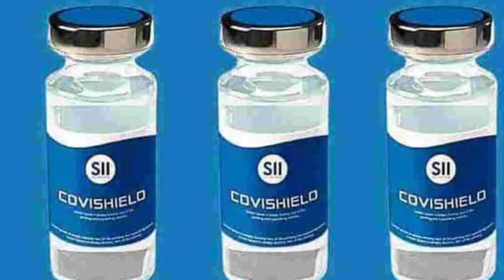We should Know Recently SII CEO Adar poonawalla Controversy ? ( Street Language )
Hello I am Mrunal Nagdavane In this video I have discussion about the Serum Institute of India CEO Adar poonawalla. Who is recently in controversy of may 2021.